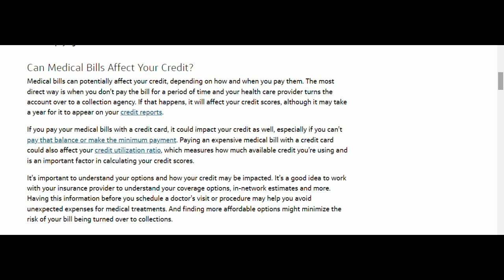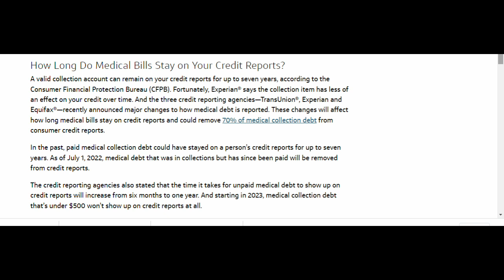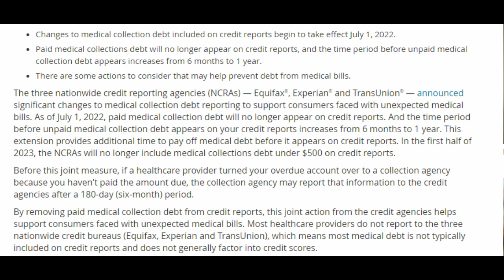Medical debt and your credit. Here's what you need to know. | credit money new #2023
Check out this short video to get the info on how medical debt will affect your credit.  Peace and blessings!!

Twitter & Instagram @bargainbrotha

Ca$h App: $21now711 (any support is greatly appreciated)

Interested in trading stocks and options? Try Webull, open an account and we'll both receive free stock.

Got Chicago based real estate questions or needs. Hit me on the e-mail. I cover residential, commercial and leasing.